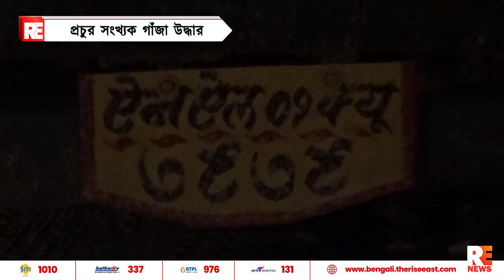প্রচুর সংখ্যক গাজা উদ্ধার